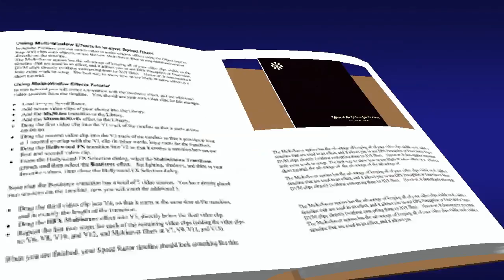"I'll Put All My Trust" (1971) Star of Bethlehem COGIC Youth Choir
This is track 5 from the 1971 album "Going A Little Further".
Lead by Doris Whaitaker
Written by Harvey Lewis Jr.

The Star of Bethlehem Church of God in Christ was founded in May 1955 by the late Mother Ruth Powers.  It was located at 1244 5th Street, N.W., Washington, D.C.  The original name of the church was the "Second Church of God in Christ."  At that time there were only three members, Mother Ruth Powers, who served as General Church Mother until her home-going on January 24, 2000, Mother Janie Jones, and Sister Rosa Walston.

The First pastor appointed to Jurisdictional Bishop Samuel Kelsey to lead this small flock was Elder Gibson.  Elder Gibson sowed for two years, and after many obstacles and trials, decided to leave.  However, the three members remained.  They fasted, prayed, and worked diligently (selling pies, cakes, and dinners) to keep the church doors open.

Later, the late Elder Shaw was appointed by Bishop Kelsey to pastor.  Elder Shaw was responsible for changing the name of the church to "Star of Bethlehem Church of God in Christ."  Elder Shaw was not only a preacher, he was also a baker.  He worked faithfully in the church, and as a result, the church began to grow.  After a year of devoted leadership, Elder Shaw, Bishop Kelsey immediately appointed Elder Wiseman as the pastor.  Elder Wiseman served several months and left suddenly.

Elder Metcalf was the fourth pastor appointed to the Star of Bethlehem Church of God in Christ by Bishop Kelsey.  He worked very hard and spent his personal monies to help keep the church open.  This was a hard time and the church was not progressing very well.

Bishop Kelsey later installed Elder Hammond of Delaware as the fifth pastor of the church.  Due to some denominational differences, Elder Hammond served only a few months.    Upon the departure of Elder Hammond, Bishop Kelsey reappointed Elder Metcalf as pastor.  He again worked faithfully.  The progress of the church was slow due to the many changes in leadership.  Bishop Kelsey, determined to turn Star of Bethlehem into a "soul saving station" for the Lord, made yet another appointment.

On the third Sunday in March, 1960, Elder Harvey Lee Lewis, Sr. was appointed pastor.  Elder Lewis, Sr., the seventh pastor, was accompanied by his wife and their three children, Marie, Harvey, Jr., and Winona.  The early years of the ministry were trying and hard, but under Pastor Lewis' leadership and guidance new members were being added and the church began to grow.  Two years after Pastor Lewis' appointment, Mother Madeline Walston joined the church.  The first family to join the church was the family of Mother Esther Jones.  Her daughter, Church Mother Shirley Jones Fields and Mother Madeline Walston are yet worshipping with us today.

The first choir was organized by one of the faithful members of the church, Sister Willie Thompson.  The choir was made up of children recruited from the neighborhood.  Sister Thompson served as president, and Pastor Lewis served as the first choir director, with Mother Lewis as his assistant.

By the fifth year, under Pastor Lewis' leadership, the church's membership grew from 3 to 75.  The church was progressing spiritually and financially.  The church grew to a position where it was able to serve not only the church family, but also the surrounding community.  As the church grew, Pastor Lewis saw a need for a larger facility in which to worship.  In a tremendous act of faith by the pastor and the Star of Bethlehem congregation, the church family relocated to 2033 11th Street, N.W., Washington, D.C., where we continued to grow both spiritually and financially.

As you can see, the "Star" family took an even bigger step of faith and moved into this beautiful edifice at 14th and Colorado.  The Lord allowed us to purchase this church without money, when it was not for sale.  To God be the glory for the things he has done.